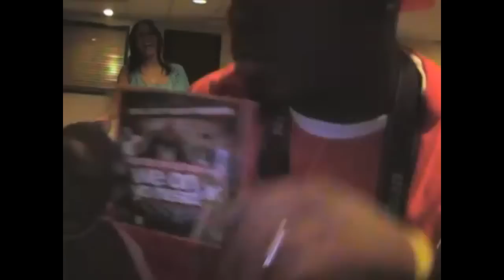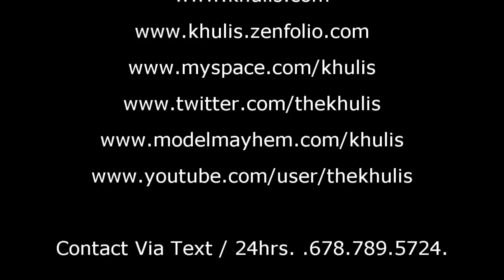Yeah, It's A Photo Shoot - Event Day 1 with Spaz Out Radio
I teamed up with SpazOut for a two day photo event and this is a short behind the scenes clip of us having fun and DJ DontPlay doing a quick impromptu interview and finding out how my name derived. I'm hardly ever active in front of the camera but I'll 'give you one' at the end of this clip. Major thanks to Nyhre for being our Makeup Artist both days, Meia of SpazOut, Terra Robinson whom I've known since Gardner Middle School and everyone who came out to show their love and support for this photo event.

Photographed with:
Nikon D50
Lens: Quantaray 18-200mm
Other: 2 Westcott 24" x 24" Softboxes
Two: Flash Bulbs Inside The Softboxes